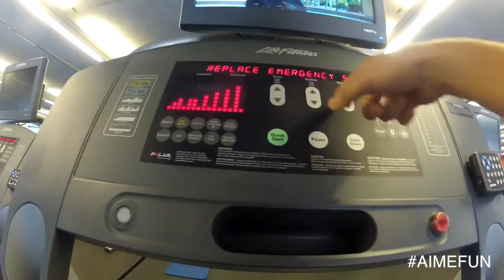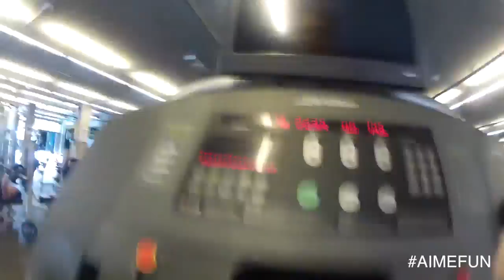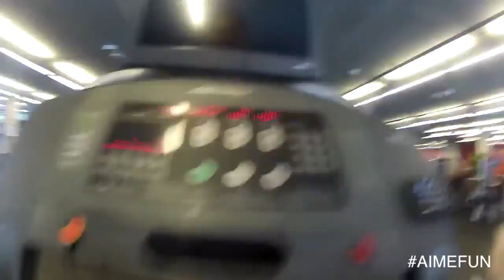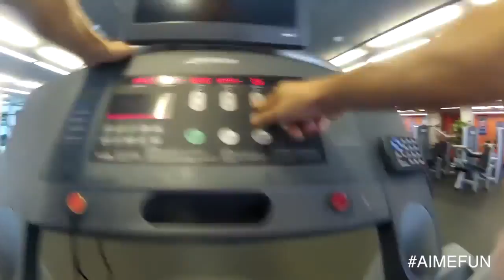GoPRO FUNRUN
Day 5 Week 2, GYM GOPro action - DONE in 33.45sec 7.5KM for AIMEFUN